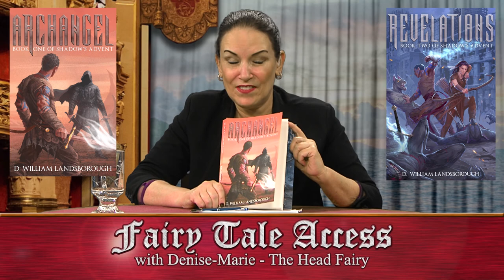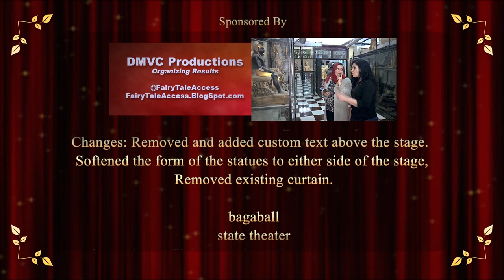Archangels & Revelations ~ Author - D William Landsborough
Hells on Earth and the angels have been blocked from coming and returning -it's been a decade of turmoil for humans and angels stuck on earth. A dark fantasy, with angels from around the world and demons we never knew it existed; it's a brilliant thriller, with a storyline that will endear you characters - while being horrified by others.

To Get The Book:
The Magic At Macy’s Clothing Home Skincare